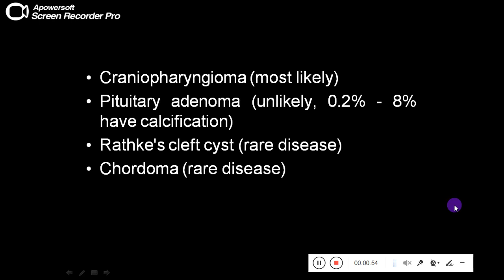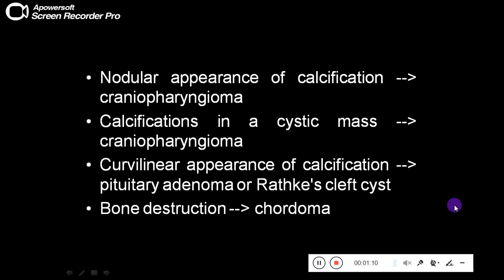Quiz 484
Sellar/suprasellar chondrosarcoma